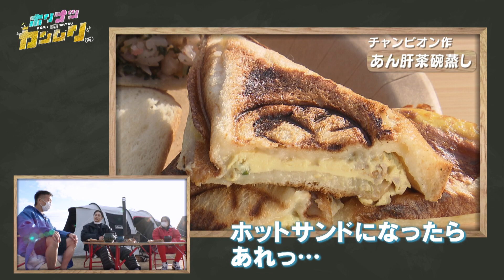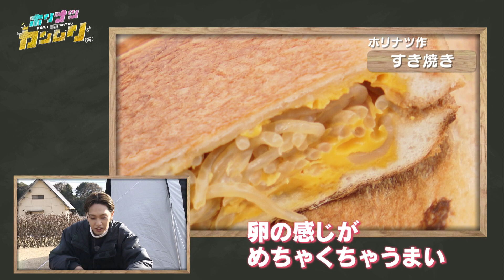【ホリキャン】初めてホットサンドを作ってみた！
初心者のホリナツが、ゆる～くキャンプを楽しむ新企画「ホリキャン」！
今回は、ホットサンド作りに挑戦！斬新すぎるホットサンドの味はいかに！？

■チャンピオンが参加するイベント詳細
【第7回　有名人似顔絵展覧会inつくる。】2022年 2/13(日)～2/20(日)開催